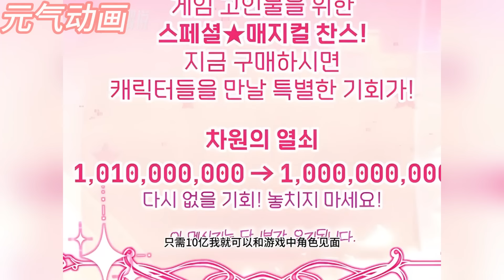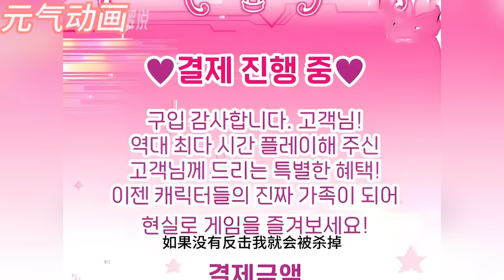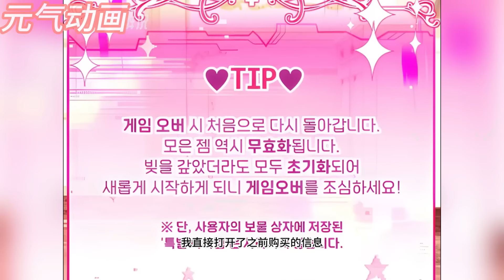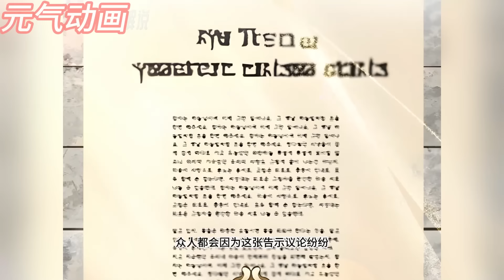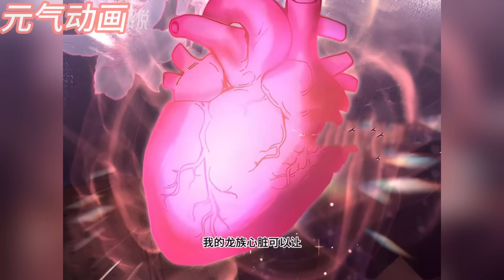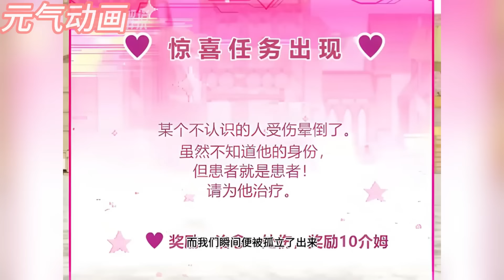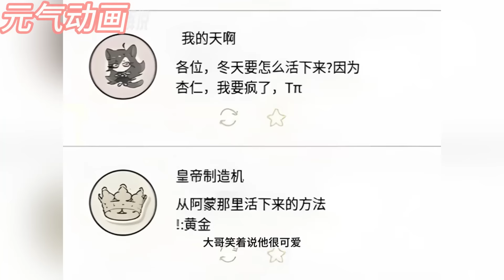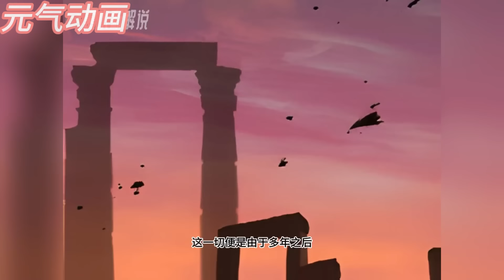🔔🔔《宝贝药剂师皇女》第1-45话 医学天才穿成废材小公主，原先可怜无人爱，如今随手就救了帝国十万人成团宠！漫画解说